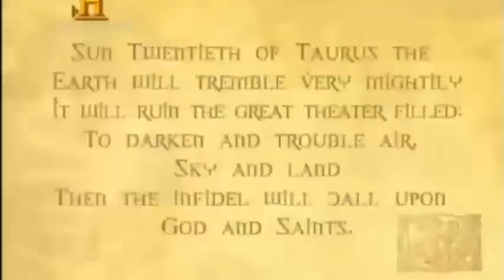Nostradamus Predijo Conflicto Entre Corea Del Norte vs Corea Del Sur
comenten y suscibanse